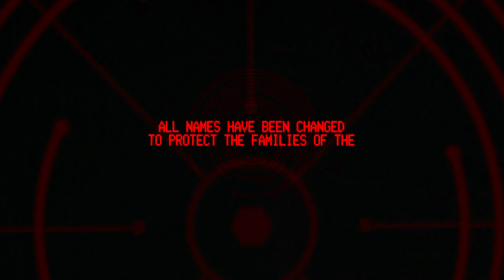Director's Cut - Official Trailer (2024)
DIRECTOR'S CUT, from filmmaker Don Capria, gets a theatrical release on November 1st and arrives on VOD later this Fall! A riotous slasher throwback that pays tribute to horror cinema of the 80s and 90s, the film stars celebrated character actor Louis Lombardi (The Sopranos, Suicide Kings) as a mysterious, murderous sociopath preying on a punk band's desperate desire for fame.

Written and directed by Don Capria, the film stars Louis Lombardi, Lucy Hart, Danielle Kotch, Tyler Ivey, Haley Cassidy, Louis Rocky Bacigalupo, Brandy Ochoa, Greg Poppa, and Darin Hickok.